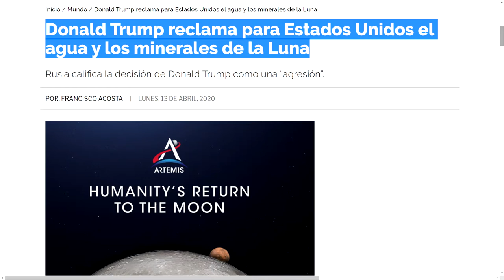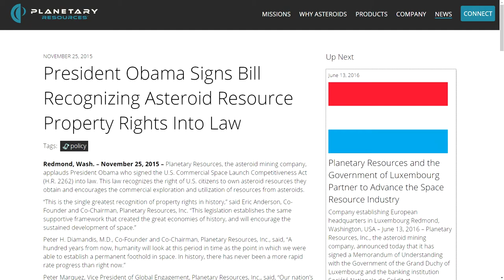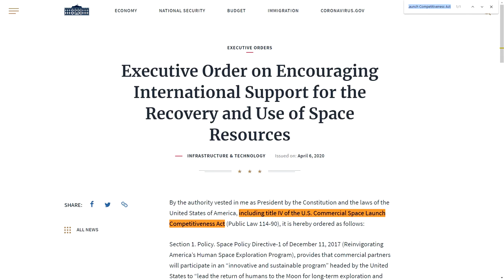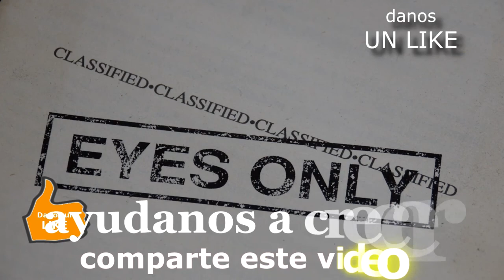¿TRUMP DUEÑO DE LA LUNA?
Hoy hablamos de la mineria espacial. Esta es una grabación "Hecha en Puerto Rico". Apóya este canal comprando en Amazon por este enlace

Equipo fílmico recomendado:
Flex Lens Shade
Vegas Movie Studio Platinum